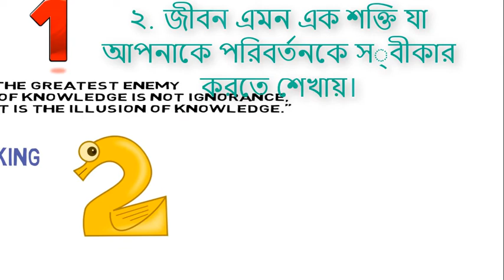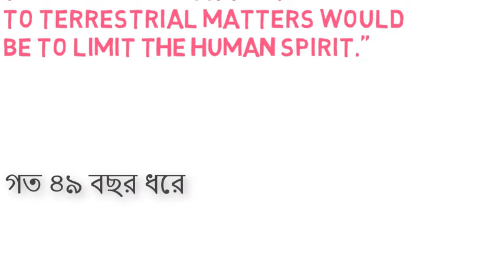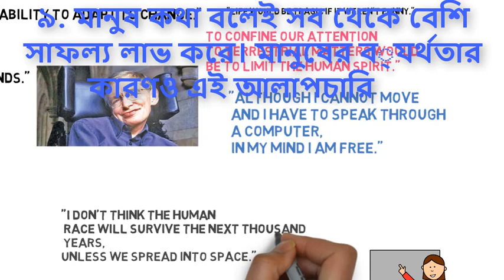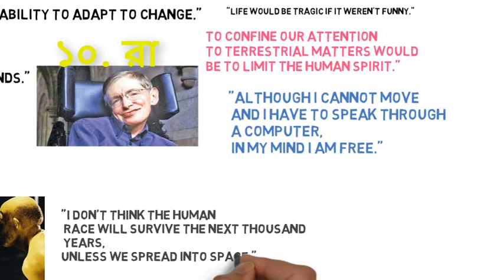স্টিফেন হকিংয়ের উক্তি || Hawking Bani || Famous Quotes by Stephen Hawking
I'm very excited for the next lineup of videos and hope you are too! Don't forget to 'LIKE' this video if you enjoyed :) UPDATE!

Forever   " to "  Friendship and love Forever  ".

► CLICK TO SEE ALL OUR VIDEOS:
JOIN IN ON THE GROUP